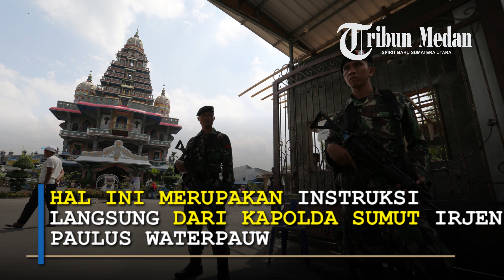Pascaledakkan di Surabaya, Beberapa Gereja di Medan Dijaga Ketat Personel TNI dan Polri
Pasca-ledakkan yang terjadi di tiga Gereja Surabaya, Kapolda Sumut Irjen Paulus Waterpauw memerintahkan kepada perwira untuk meningkatkan pengamanan ekstra di gereja yang ada di Kota Medan dan Sumut, Minggu (13/5/2018).

Ia turut menegaskan para perwira harus bekerjasama dengan semua pihak terutama pihak petugas keamanan gereja.
"Kita prioritas penjagaan pada gereja-gereja yang terletak strategis dan memiliki banyak jemaat. Usahakan mengatur parkir mobil agak menjauh dari gereja guna mengurangi pelaku memanfaatkan keramaian umat yang silih berganti mengikuti ibadah," kata Waterpauw, Minggu (13/5/2018).

Pantauan di sejumlah Gereja, penjagaan turut melibatkan perosen TNI bersejata laras panjang.